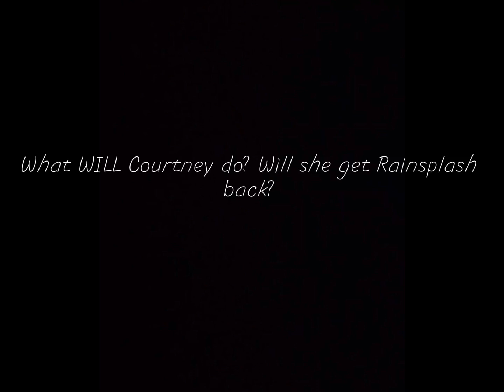One Big Journey ~ Episode 1 ~ A mini series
Hi! This took me so long to edit so I hope you enjoy this! More episodes coming soon!